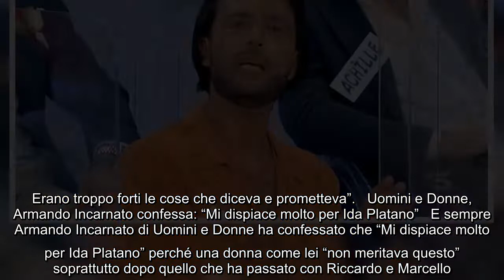Armando Incarnato ha telefonato a Ida dopo la fine con Diego: “Le sono stato vicino” Nella puntata d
Armando Incarnato ha telefonato a Ida dopo la fine con Diego: “Le sono stato vicino” Nella puntata di Uomini e Donne andata in onda ieri su Canale5 il